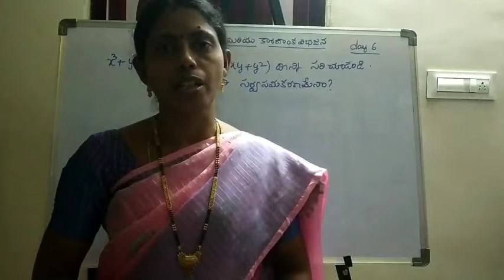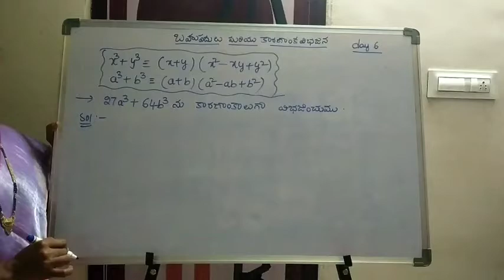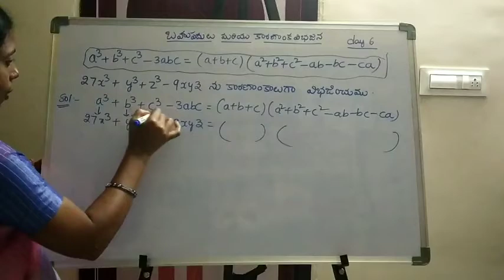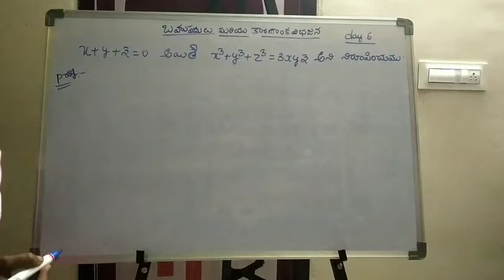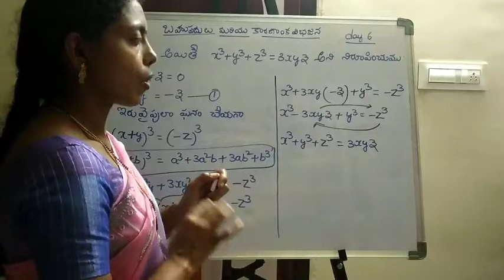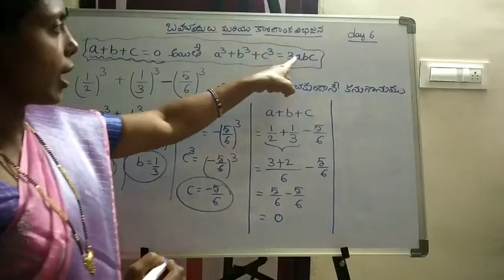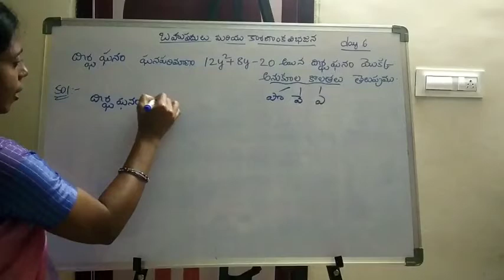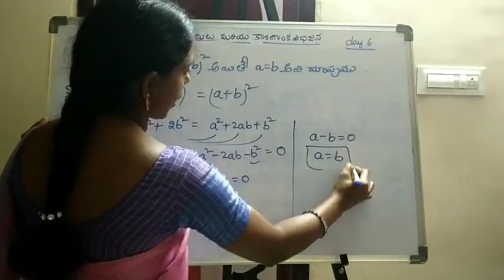9TM బహుపదులు day 6 by M Swarajya laxmi